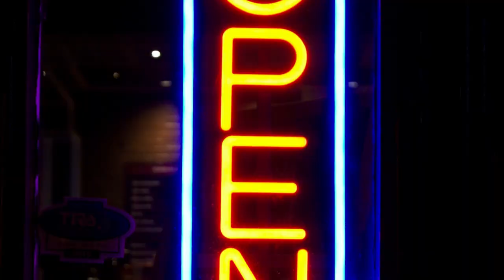TTRPG solo play / Tricube Tales / LooperBar#2 - Orologio rotto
Eric capisce di trovarsi in un loop, ma ... riuscirà ad uscirne? Da solo probabilmente no, deve capire cosa o chi fa scattare questo loop, e oggi forse troverà il suo alleato

Se siete stufi di avventure fantasy e di D&D, allaciate le bretelle e seguite le avventure di Eric, che scoprirà misteri che sono stati celati a molti in questo mondo cyberpunk!

Immagini di:
- alejandro skol, ThankYouFantasyPictures, MenielDM, Eynoxart, Joshgmit, Boyans, DavidGallie, instaAI, InspiredImages, Jennifer, Boyans, Noes_Cucho su Pixabay
- Ryiin C, Pawel Nolbert, QUI NGUYEN, Justin, Tomás Nuño, Vitaly Otinov, CJ Dayrit, Filip Mroz su Unsplash
- Julia Sakelli,Mücahit Çalışkan su pexels
- da freepik
- da vecteezy